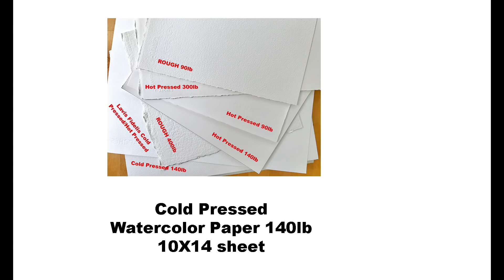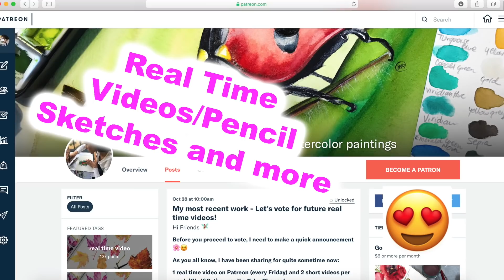Ranunculus Flower in Watercolor Painting Demonstration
1. For pencil sketches/real time videos please go 🌷(Please note: Not all YT videos become real time videos. My Patrons help me choose which paintings become future real time videos)
2. My Online Painting School: maria-raczynska.teachable.com 🌊

5. This painting:

*Holbein Watercolors in tubes: Opera, Quinacridone Red, Bright Rose, Cobalt Blue, Neutral Tint

*Watercolor Paper: Cold Pressed 140lb Watercolor Paper sheet 10X14

*Brushes:

Princeton Brushes:
Round 6 “Aqua Elite”

Escoda Brushes:
Round 0 “Perla”
Round 4 “Barroco”

6. For all my Ladies that always ask: my nails are by Zoya, some of my favorite colors: Haruko, Leisel, Bar

7. Please keep in mind there's a setting on YT where you can adjust the speed of this video. Yes! you can slow it down ;)

▶︎▶︎▶︎▶︎▶︎▶︎▶︎COPYRIGHT NOTE:
1. My videos are copy protected, they are fully owned by me and they are not allowed for any download. Please NOTE: IT'S A COPYRIGHT VIOLATION TO CREATE YOUR OWN CHANNEL WITH MY VIDEOS, you are risking losing your google account.
2. My videos are for your personal enjoyment. So It’s ok to copy my art for your personal use as long as you are not trying to make money off of it. 🌹😍

3. If you post your copied work on any social media, please give me a credit stating it's a "copy of an original painting by Maria Raczynska" 😊 Just think of it this way.. if you created a painting and shared a video with everyone else, how would you feel if someone else was taking credit for it?😅

Music created by:
“Selah #77”, “Selah #80”, “Selah #218 (Cammies Song), “Maura’s Yoga Song” by Marc Witmer